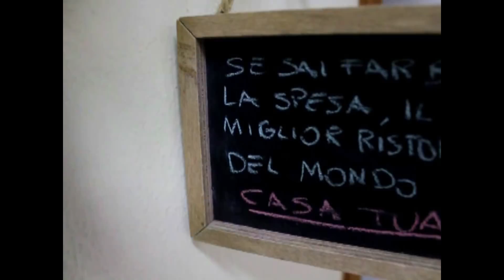PLUMCAKE ARANCIA E CIOCCOLATO